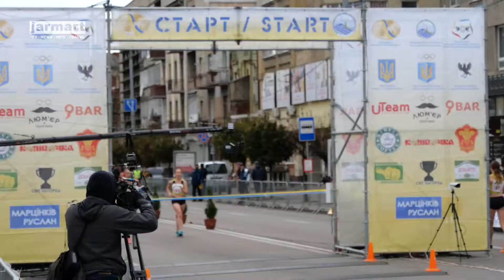Чемпіонат України зі спортивної ходьби | Спортивна ходьба 5 км | Дівчата U18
Відеомиті Чемпіонату України зі спортивної ходьби + нагородження спортивна ходьба 5 км, дівчата U18.

Результати:
Спортивна ходьба 5 км | Дівчата U18 :
1 місце Валерія Шоломіцька (Волинська область), час 23:35;
2 місце Катерина Толстушко (Волинська область), час 25:39;
3 місце Софія Криловецька (Сумська область), час 25:49.

18 жовтня 2020 року в Івано-Франківську відбувся чемпіонат України зі спортивної ходьби, Командний чемпіонат України зі спортивної ходьби серед ДЮСШ і СДЮШОР та міжнародний кубок "Вечірній Івано-Франківськ".